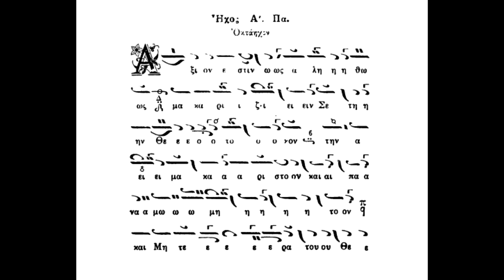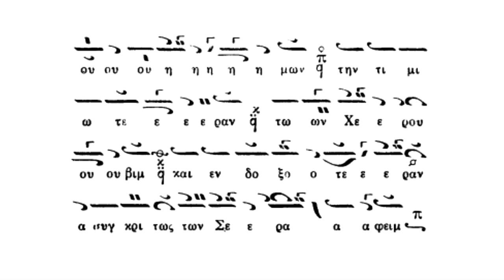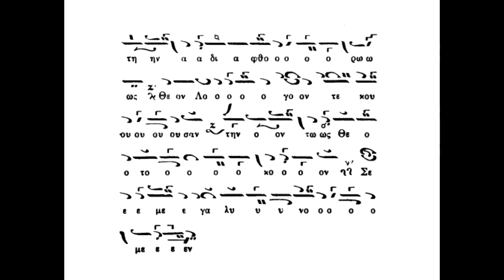Άξιον εστίν,Οκτάηχον ήχος α΄,Πανάρετος Φιλοθεΐτης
Άξιον εστίν,Οκτάηχον ήχος α΄,Πανάρετος Φιλοθεΐτης(βιβλίον Καλλίφωνος Αηδών υπο Νεκταρίου Μοναχού Ιεροψάλτου 1984)panaretos-filotheitis.blogspot.com .